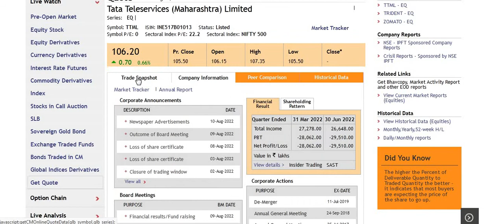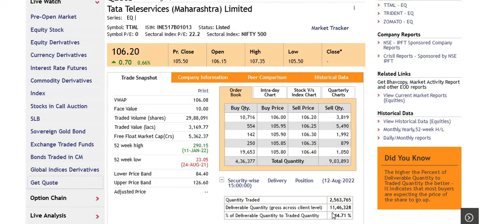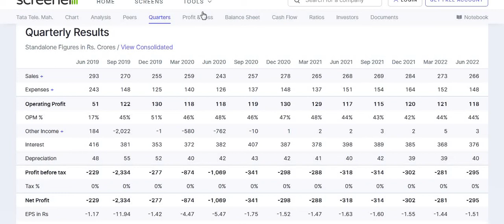Ttml share latest news, Q1 result , Ttml Share latest Update, ttml share target , buy kare ya sell ?